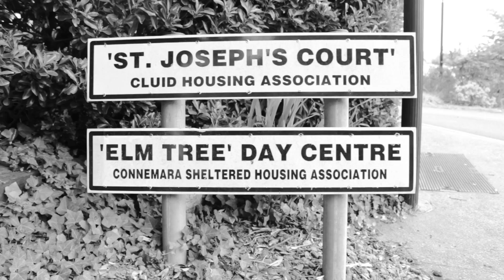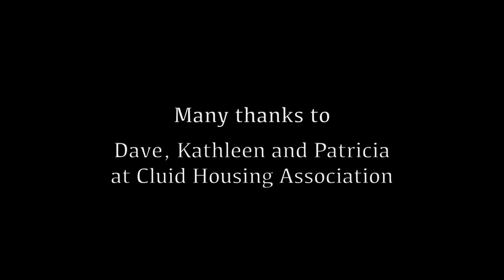Harry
Short portrait documentary of Henry 'Harry' Lynass in Clifden, Connemara.

Harry offers his philosophy on life over a pint of Guinness.